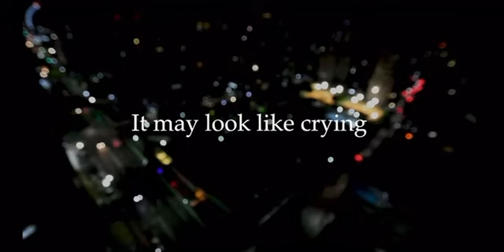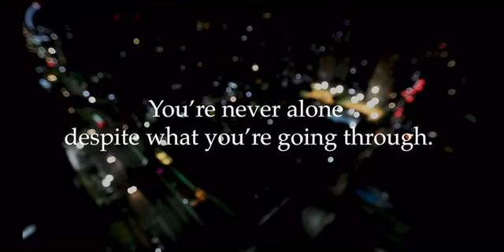Spoken Word | You Deserve to Feel Hope